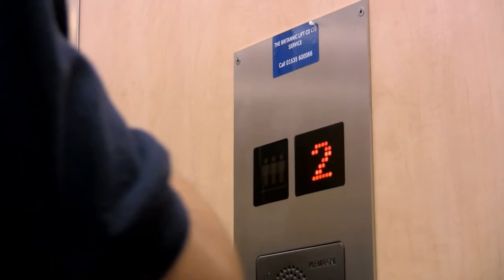TV Aerial Breightmet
Fitting Aerials and Satellites in Breightmet.

•  Freeview Installation

We also install, service and maintain CCTV systems to watch over your commercial or residential property in Breightmet.

The standard of our work is second to none, just like our customer care. Established for over 12 years in the aerial installation trade, we have developed a well earned reputation in Breightmet for providing excellent customer care and first class quality workmanship.

Our aerials and satellites are installed by our friendly, helpful and fully qualified engineers; we take great pride in our work. We also have real people answering the telephone to ensure a professional, no nonsense and rapid service in the Breightmet area.

Name:
Phone Number: